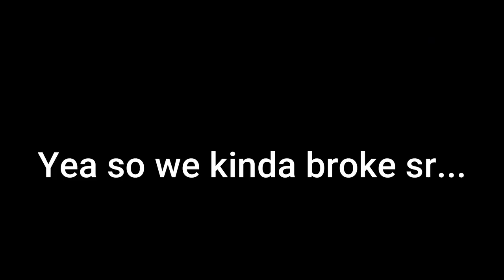Fun with friends ep. 3 Breaking the Game